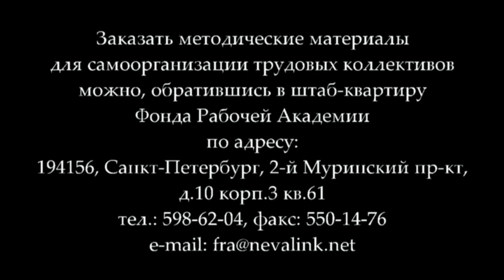Галко В.И. «Экономика России в мировой империалистической системе» (17.03.2016)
В лекции кандидата экономических наук В.И.Галко «Экономика России в мировой империалистической системе» раскрываются место и роль России в мировой империалистической системе,  прогрессивные и негативные тенденции движения российской экономики, показывается, что подъем рабочего движения напрямую зависит от сохранения и развития отечественного производства.